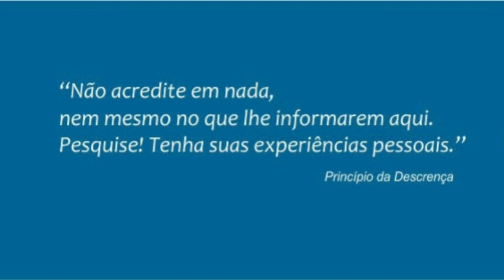PROGRAMEI MINHA RESSOMA?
Algumas consciências (almas) programaram ressomar (reencarnar) em determinada família nuclear (grupocarma).